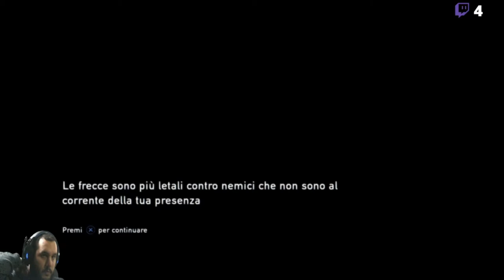[PS4-ITA] The Last of Us (Storyline Completa #6)